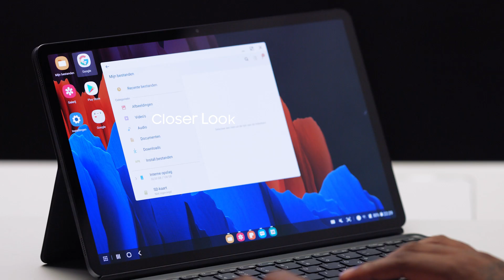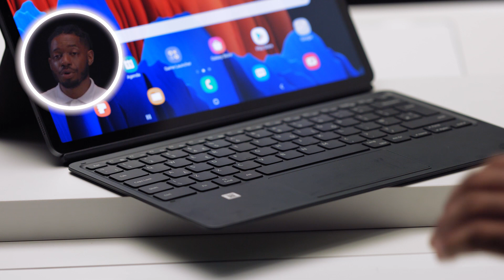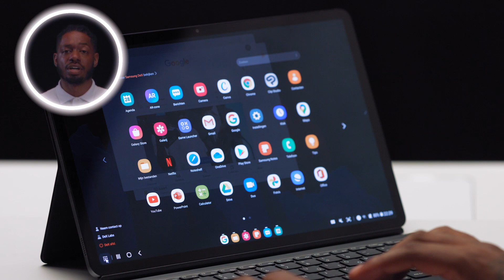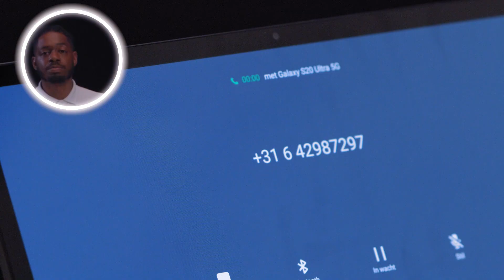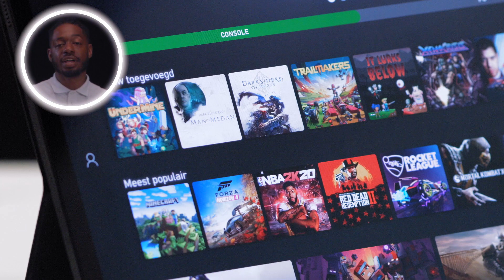Closer Look: Samsung Galaxy Tab S7 en Galaxy Tab S7+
In deze Closer Look video presenteren we productlanceringen van Samsung. We duiken dieper in de technologie en het gebruik van de devices die we in First Look hebben behandeld.

Dit zijn de belangrijkste optimalisaties en nieuwe features van de Samsung Galaxy Tab S7 en de Galaxy Tab S7+:

Specs
- De Galaxy Tab S7 heeft een 11 inch display en de Galaxy Tab S7+ een 12,4 inch display
- De Galaxy Tab S7 is 5,7 mm dun en weegt 500 gram. De Galaxy Tab S7+ is 6,3 mm en weegt 575 gram
- De Galaxy Tab S7 en S7+ zijn beschikbaar in de kleuren Mystic Bronze, Mystic Black en Mystic Silver
- De Galaxy Tab S7 is te koop vanaf €699 en de Galaxy Tab S7+ vanaf €899

Work
- Versnelde S pen latency
- Gemakkelijk Samsung Notes delen via de cloud
- Auto Straighten-functie met handschriften herkenning
- Handgeschreven teksten synchroniseren met Audio recording
- Samenwerkingen met apps als Canva, Clip Studio Paint en Noteshelf app
- Geoptimaliseerd toetsenbord
- DeX ingebouwd
- Meerdere schermen gebruiken in DeX

Play
- Groter scherm
- AKG speakers
- Bel/sms functie
- Samenwerking met YouTube Premium*
- Gaming samenwerking Microsoft (Xbox Game Pass)**
- Blue light filter
- Razendsnelle processor
- Super Fast Charging

* Je krijgt 4 maanden YouTube Premium cadeau t.w.v. €48 als je nog niet eerder YouTube Premium hebt geprobeerd. Bekijk de voorwaarden op
** De Xbox Game Pass is beschikbaar vanaf 15 september. Bekijk de voorwaarden op